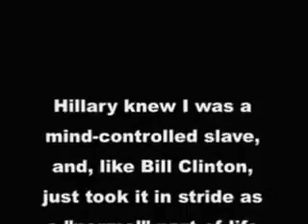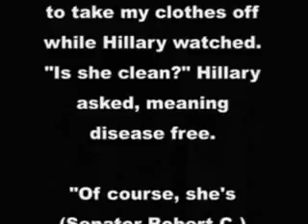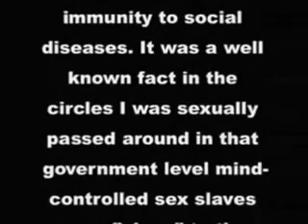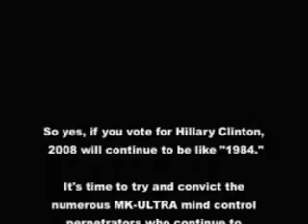Hillary Raped Minor. Media won't cover the story.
Now we know why she didn't take her self off a case she was defending a rapist of a 12 year old. She clearly approved.